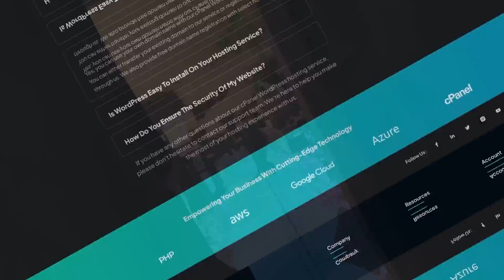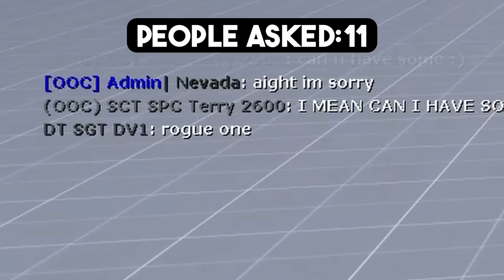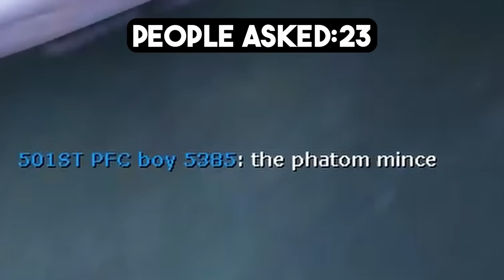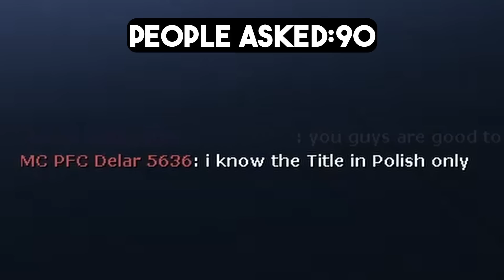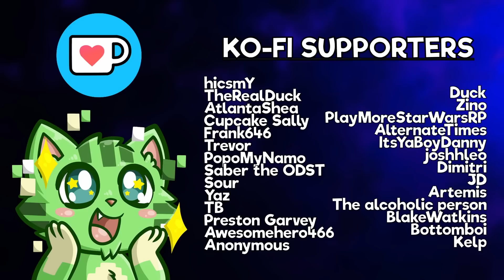Asking 100 Star Wars Roleplayers The BEST Star Wars Movie